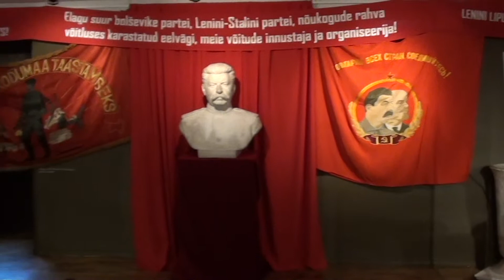Новогодняя европа1 - Москва, Питер, Талин